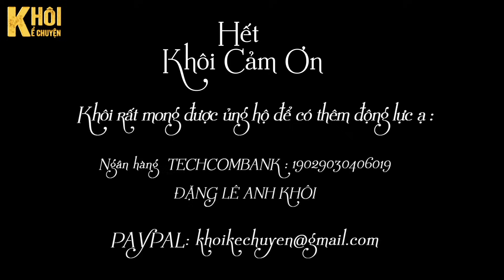[HAY] TRUYỆN NGẮN : KẺ BẤT LƯƠNG - TÁC GIẢ : QUỲNH | GIỌNG ĐỌC : ANH KHÔI